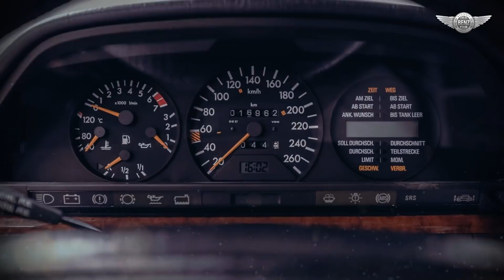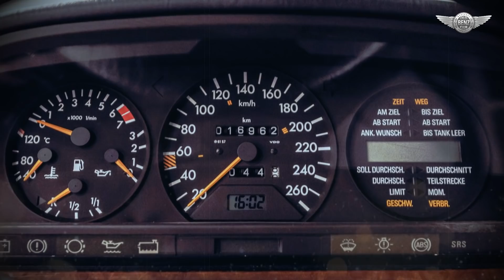1988 Mercedes-Benz 560 SEL w126 - the starting point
Four years after the debut of the ‚Energy Concept‘, the model range underwent extensive refinements, and so in September 1985, again at the Frankfurt show, a completely revised S-Class range was introduced. In addition to a subtle facelift, which mainly altered the appearance of the bumpers, side skirts and wheels, the emphasis was on a restructured engine line-up. The most spectacular innovation in the engine range was a 5.6-liter eight-cylinder unit, which was developed by lengthening the stroke of the 5.0-liter V8 and which unleashed an output of 272 hp. If required, an even more highly compressed version was also available that delivered a mighty 300 hp, although it was not possible to combine this unit with a closed-loop emission control system. But even without a catalytic converter, this ‚ECE version‘ met the emissions standards stipulated by the Economic Commission for Europe. The models fitted with this engine variant – the 560 SEL and 560 SEC – were, in their day, the most powerful Mercedes-Benz production cars ever built.

photo: All Time Stars